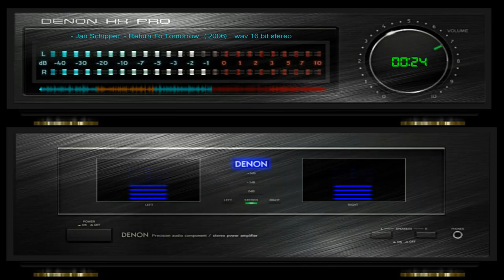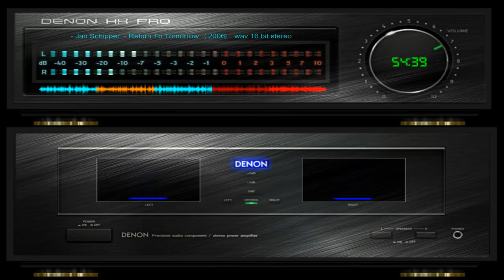Jan Schipper - Return To Tomorrow (2006) wav 16 bit stereo _ skin DENON HX-PRO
01.Lost Astronauts
02.Italian Love
03.Synthetic Love
04.Return To The Petrified Planet
05.Space Boy
06.In Cyber Space (Album Version)
07.Galatic Princess
08.Romantic Star
09.Computer Generation
10.Kwong Po Rou
11.Black Rain (2005 Version)
12.In Cyber Space (House Version)